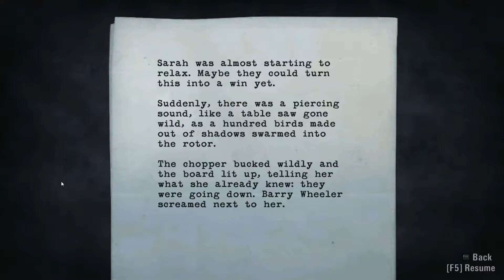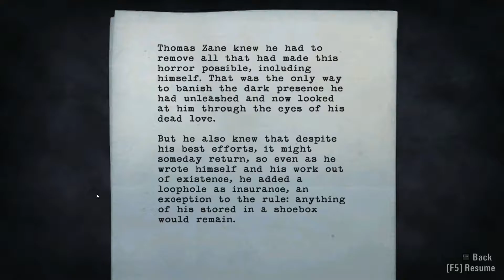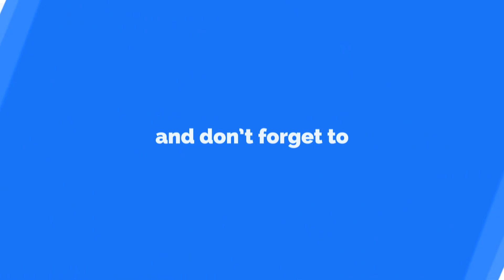Alan Wake Ep.15: Room of Light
We find the room of light and what meta-secrets it holds.